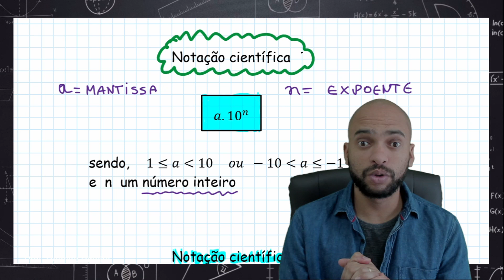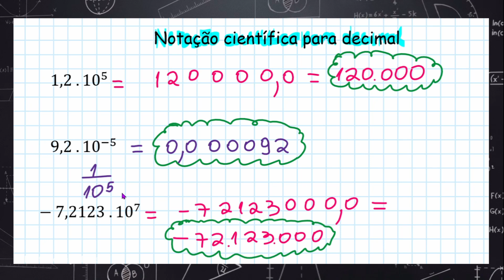NOTAÇÃO CIENTÍFICA | Como escrever e converter para forma decimal | Prof Rodrigo Ribeiro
NOTAÇÃO CIENTÍFICA
Nesta aula vamos aprender o que é Notação Científica e como converter a notação para forma decimal e da forma decimal para notação científica.